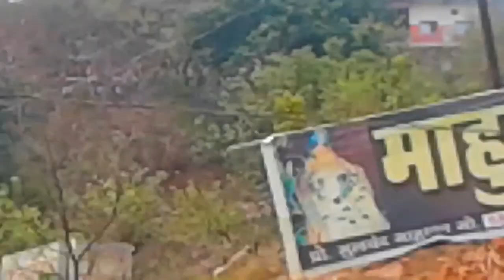अति सुंदर चाँदपुर पहाडी की रोमांचक यात्रा ! , हनुमानजी के दर्शन .